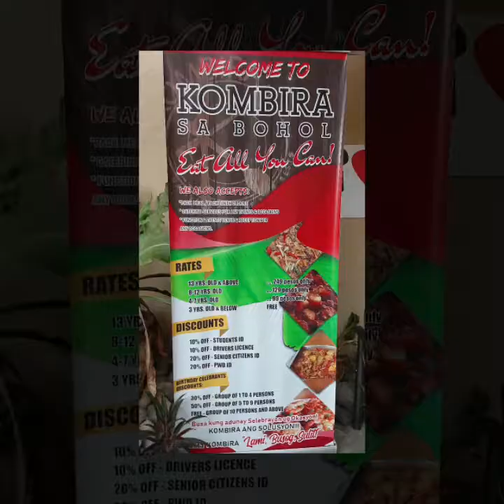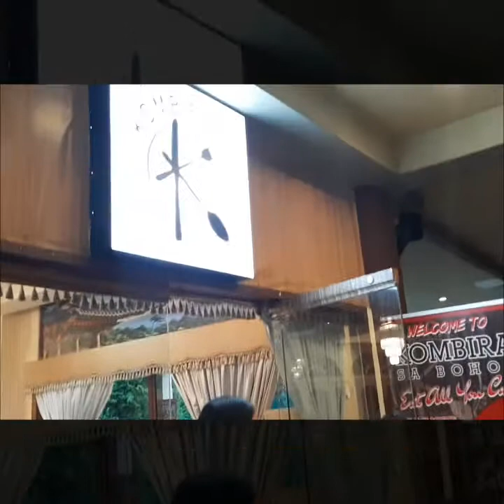KOMBIRA RESTAURANT TAGBILARAN BOHOL